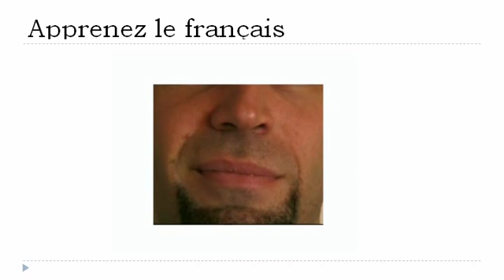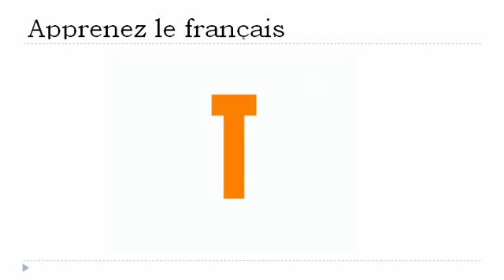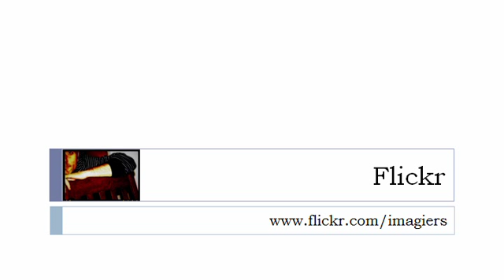Französisch Stunde = Phonetik # ​​Die Konsonanten